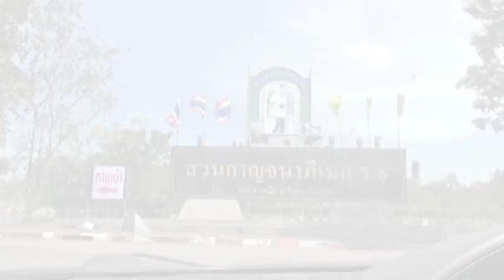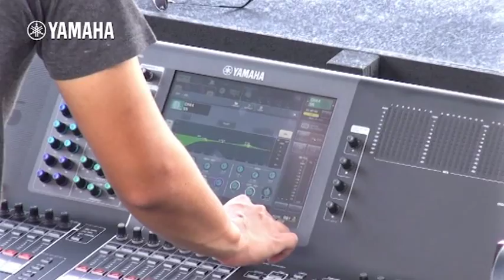CL5 with Ten Years After Audio